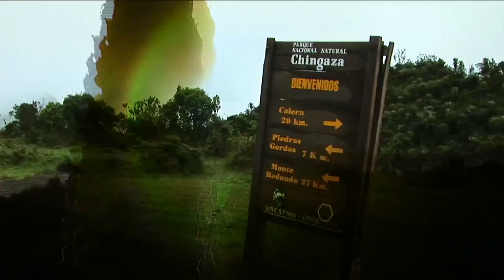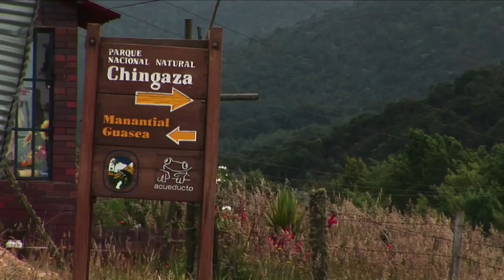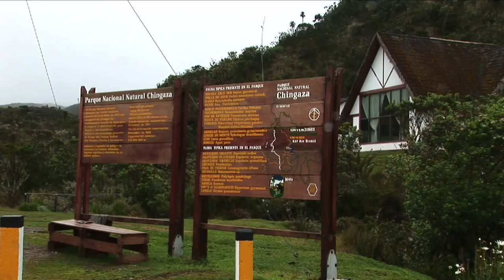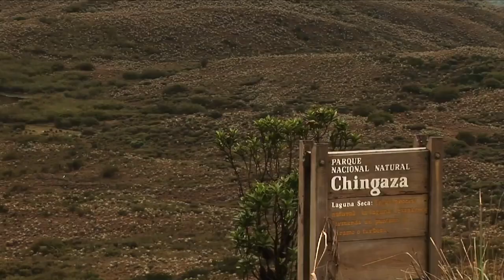Parque Nacional Natural CHINGAZA - COLOMBIA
El Parque Nacional Natural Chingaza. Es un tesoro natural y cultural del centro de Colombia, la magia de sus montañas guarda secretos y pensamientos heredados de  los Muiscas y los Guayupes, pueblos indígenas que resguardaban este territorio, así como de comunidades campesinas que habitaron la región hace menos de 40 años. En la actualidad es refugio de fauna y flora de los Andes que revelan al visitante el secreto de la vida.

Está ubicado en la cordillera oriental de los Andes, al noreste de Bogotá; conformado por 11 municipios, 7 de Cundinamarca: Fómeque, Choachí, La Calera, Guasca, Junín, Gachalá y Medina, y 4 municipios del Meta: San Juanito, El Calvario, Restrepo y Cumaral.

Sus ecosistemas predominantes, bosques alto andinos, subandinos y páramos, son refugio de relictos majestuosos de fauna y flora.

Rutas de ingreso
Hay tres tipos de rutas terrestres que llevan al Parque:

Ruta ingreso La Calera, sale desde el casco urbano del municipio, pasa por el puesto de atención del Parque Piedras Gordas y llega al Centro Administrativo Monterredondo.

Ruta ingreso Fómeque, sale desde el casco urbano del municipio, pasa por el puesto de atención del Parque La Paila-Laguna de Chingaza  y llega Centro Administrativo Monterredondo. Se recomienda ingresar en vehículo 4×4 por el estado de la vía.

Ruta Ingreso Guasca, sale desde el casco urbano del municipio hacia el puesto de atención Siecha.

Características:

El parque tiene una extensión de 76.600 hectáreas y alturas entre 800 y 4.050 msnm. Su máxima altura se encuentra en la Serranía de Los Órganos, en el cerro San Luis, frontera entre los municipios de Fómeque y El Calvario y entre los departamentos de Cundinamarca y el Meta. Posee climas cálido, templado, frío y de páramo. Sin embargo, en todas las zonas ecoturísticas el clima es páramo o muy frío y lluvioso, comprendiendo ecosistemas tan variados como humedales, selvas y bosque húmedos. La temperatura oscila entre los 4 y 21,5 °C. Allí nacen los ríos Guatiquía y Frío, y las abundantes lluvias crean lagunas como las de Siecha y Chingaza. Esta es la más grande de las lagunas naturales que existen en el parque, cuyo número sobrepasa las 100.

Flora y fauna

Posee más de 383 especies de plantas y se estima que la flora total del área puede sobrepasar las 2.000 especies. Los frailejones, las árnicas y los musgos de pantano son maravillas para la conservación de la humedad ambiental. Algunos líquenes del parque son Cladonia andesita, Cladonia lopezii, Dictyomena glabratum y Oropagon loxensis. Musgos del género Racomitrium, más Sphagnum magellanicum y Sphagnum sanctojosephense. De la familia Isoetaceae, Isoetes palmeri, de la familia Lycopodiaceae Huperzia attenuata.y Lycopodium clavatum. Helechos de los géneros: Blechnum, Elaphoglossum y Jamesonia.

Además de la gran variedad de especies vegetales, la fauna está compuesta por patos, gallinetas azules, águilas, cóndores, chivos de páramo, osos de anteojos, venados colorados, venados de cola blanca, dantas, ardillas, zorros, felinos (ocasionalmente entran en el parque el puma y el tigrillo), y muchas otras, algunas de las cuales se encuentran en peligro de extinción.2​

Este parque tiene una gran importancia para la ciudad de Bogotá, debido a que en él se construyó el Embalse de Chuza capturando en el páramo aguas del alto río Guatiquía, que pertenece a la cuenca del Orinoco, y enviándolas hacia la del Magdalena. El Embalse de Chuza es la principal fuente de agua para la ciudad y sus alrededores, beneficiando a unos doce millones de personas. El agua se envía mediante una compleja obra de ingeniería que incluye enormes túneles y embalses intermedios como el de San Rafael en el vecino municipio de La Calera. De esta manera fue posible sortear estas enormes montañas manteniendo el agua y el paisaje puros.

¿Quieres más?

¡Ha llegado la hora de encontrar los mejores destinos! ¡Nos vemos en nuestro recorrido por la mejores rutas!

- ¡También estamos en estas Redes!